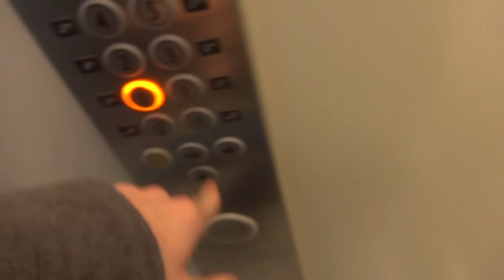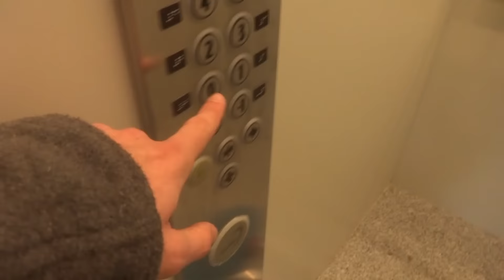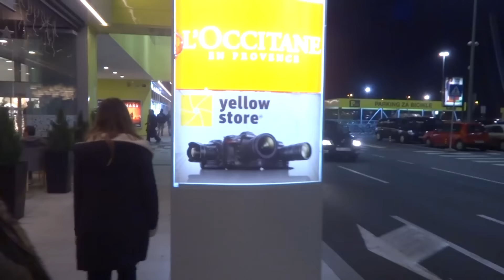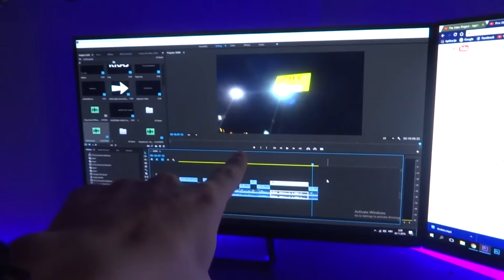Opet idu kupovati nešto